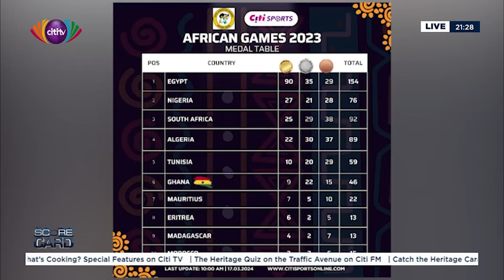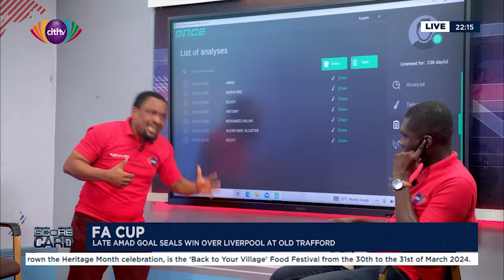FA Cup reviews; Otto Addo named Ghana head coach